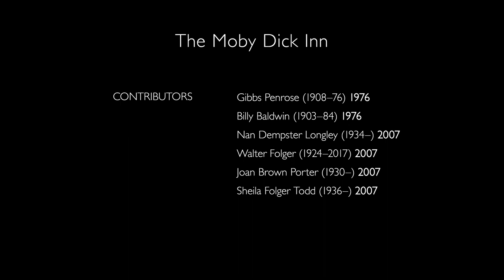The Moby Dick Inn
This mini-documentary about the Moby Dick Inn in ’Sconset was produced for the 2008 exhibition ’Sconset 02564 at the Nantucket Whaling Museum. It includes excerpts from a series of oral histories of ’Sconset residents conducted by the NHA in 1976 and 2007 along with archival video and photos on the topic.

In this video, Gibbs Penrose (1908–76) describes the building’s location. Billy Baldwin (1903–84) talks about his stays there and how his father used the bathtub to make gin. Nan Dempster Longley (1934–) describes her summer job arranging flowers for the inn and the restaurant. Walter Folger (1924–2017) remembers dining there and the shows in the cocktail lounge with headline performers from Broadway. Joan Brown Porter (1930–) remembers “Tiny,” a rather large man who played the piano. And she remembers the red glow the night the inn burned down. Sheila Folger Todd (1936–) talks about the fire and the loss of the inn.